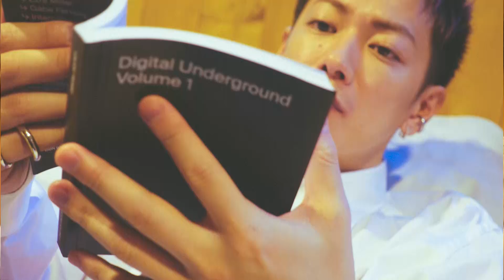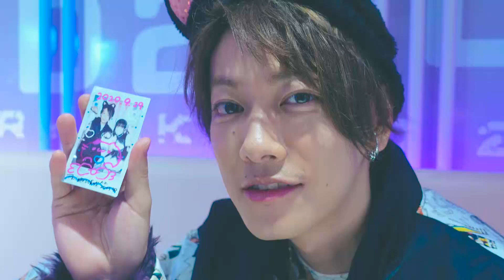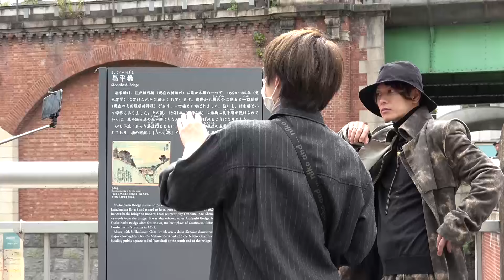「神木、佐藤健のカレンダー撮るってよ」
現在予約販売中【佐藤健2021年カレンダー】のカメラマンを務めるのは、なんと、、、神木！

2日に渡る撮影時の神木カメラマンの様子を、リュウチューブが密着！

親友・桜田通のサポートもありつつ、佐藤健の自然な表情を引き出そうと必死な神木の奮闘記をご覧下さい！